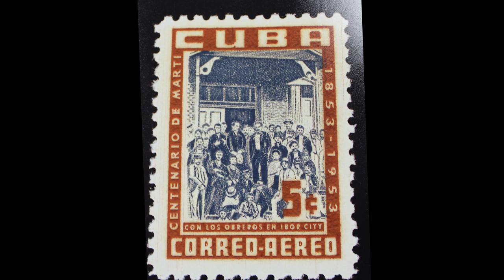Tampa: Untold Stories with E.J. Salcines - Jose Marti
In the first episode of this series, Judge Salcines regales us with the story of Cuban author and patriot Jose Marti.  Marti lived for several years in Tampa and made numerous visits to the city during his lifetime. Watch and learn the untold story of Marti in Tampa.